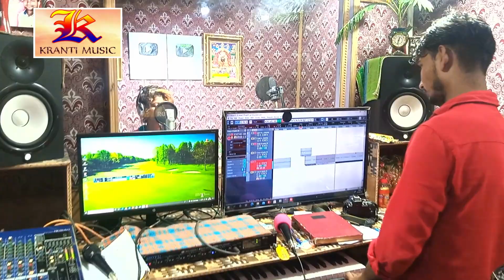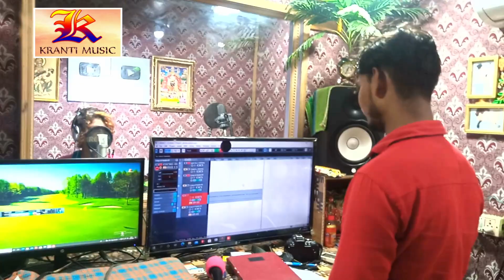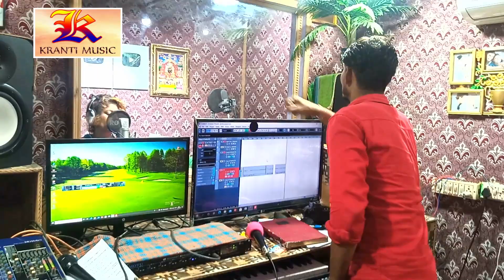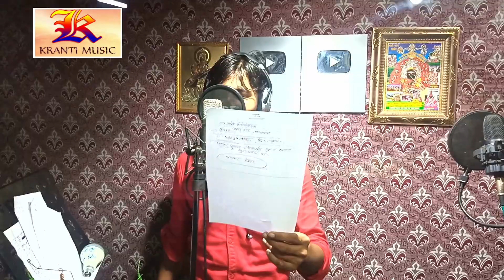कृष्णा निदर्दी और सबिता राज के आज तक का सबसे बड़ा ग😋न्दा अश्लील हरकते वाला वीडियो वाइरल हो गया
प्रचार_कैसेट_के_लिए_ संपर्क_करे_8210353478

*VIDEO KRISHNANIDARDIOFFICIAL
 GOPALGANJJILA  KRANTIMUSIC  BHOJPURIVIDEO
Singer :Krishna Nidardi Sabita Raj
Writer Krishna Nidardi  Upendra Ujwal
Recording - :Kranti Music Studio Kuchaikote
Level - :Kranti Music
digital by - Kranti music
Coppyright-:Kranti Music

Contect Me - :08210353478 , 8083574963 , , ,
Coppyright-:Kranti Music